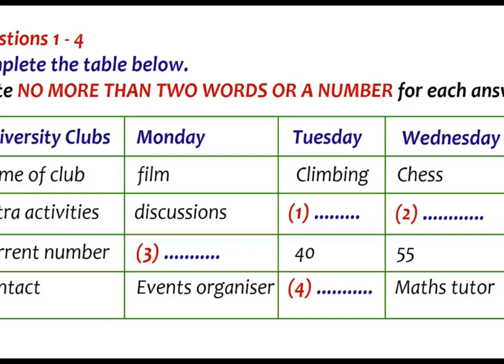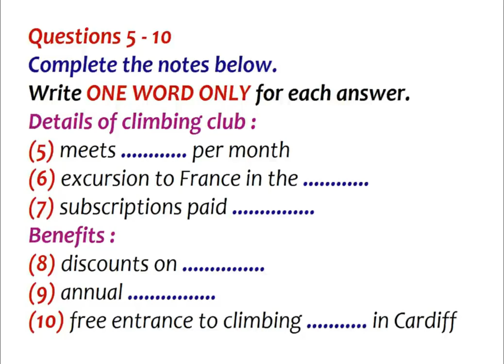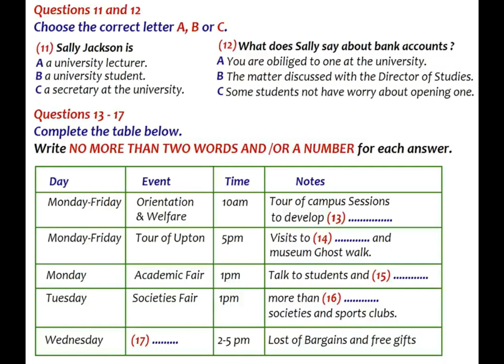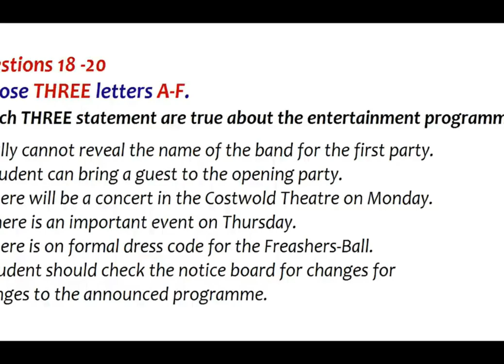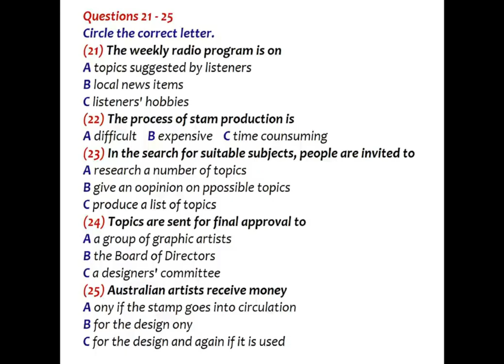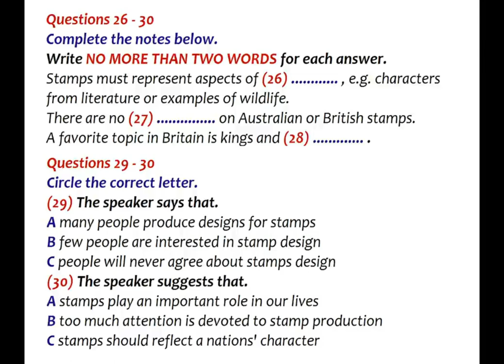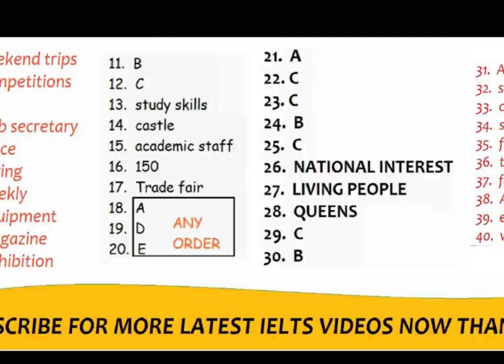11 SEPTEMBER 2021 IELTS EXAM LISTENING ANSWERS